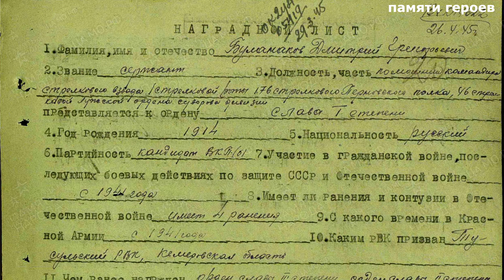Богданов Степан о подвиге Дмитрия Григорьевича Буланакова